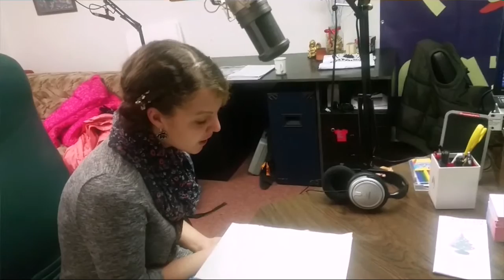AVE ABURH RÁDIO PATRIOT NYMBURK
Projekt  minutova poezie  Eva hruba  Lucie Ottova   redaktor Pepa  Podolàk